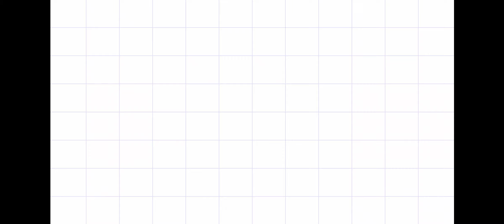15 AUG 21, HON. PM MODI JI SPEECH AND ITS EFFECT ON STOCK MARKET । NIFTY TARGET 50000 । VISION 25 YR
​@Sagar The Indian ​ Banknifty​ Nifty​ Trading​ Intraday​ Technical_Analysis​ Stock_Market​
Dear All,

In this video, I have tried to conclude Hon. PM Modi Ji 15 Aug 21 speech and its effect on the stock market.

If you want to learn and earn from the stock market I would like to invite you to join our free Stock Market Study Group Click On Below Given Link.

Or What's App Me- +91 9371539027.

To open a DEMAT account you can follow the below link.
To Open Account In FYERS-